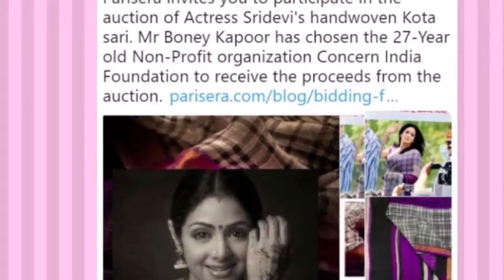यहां हुई श्रीदेवी की साड़ी की नीलामी, कीमत पहुंची 1 लाख 30 हजार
बॉलीवुड स्टार्स के प्रति फैन्स में गजब क्रेज होता है. खासतौर पर उनसे जुड़ी चीज़ों की तो खास एहमियत होती है. तभी तो जब श्रीदेवी की एक पसंदीदा साड़ी ऑनलाइन नीलामी के लिए आई तो इसके लिए अच्छी खासी बोली लगी. यह नीलामी चेन्नई के एक ऑनलाइन प्लैटफॉर्म पेरीसेरा ने रखी. ये भारतीय हैंडीक्राफ्ट्स के लिए मशहूर हैं. इस नीलामी का नाम 'Being generous, with sridevi' रखा गया था.

बोली की शुरुआत 40 हजार रुपए से शुरू हुई थी. अब इसकी कीमत 1 लाख 30 हजार रुपए तक पहुंच गई है. पेरिसेरा ने 20 फरवरी को ट्वीट कर लोगों को नीलामी में हिस्सा लेने के लिए इन्वाइट किया था. कपूर फैमिली ने फैसला लिया है कि नीलामी से हासिल होने वाली रकम 'कनसर्न फाउंडेशन' को दान की जाएगी. यह फाउंडेशन महिलाओं, बच्चों और अलग तरह से सक्षम लोगों के लिए काम करती है.

बता दें कि 24 फरवरी को श्रीदेवी को इस दुनिया से गए एक साल हो गया. इस मौके पर बोनी कपूर ने उनकी आत्मा की शांति के लिए पूजा रखी थी. सोशल मीडिया पर भी श्रीदेवी के फैन्स उनकी याद में अपनी पोस्ट के जरिए प्यार जाहिर कर रहे थे. 54 साल की उम्र में इस दुनिया को अलविदा कह देने वाली श्रीदेवी ने लम्हें, चांदनी, मिस्टर इंडिया, चालबाज, इंग्लिश विंग्लिश, मॉम जैसी कई बेहरतीन फिल्में दीं. उनकी आखिरी फिल्म शाहरुख खान की 'जीरो' रही. इस फिल्म एक गाने में श्रीदेवी ने कैमियो किया था.